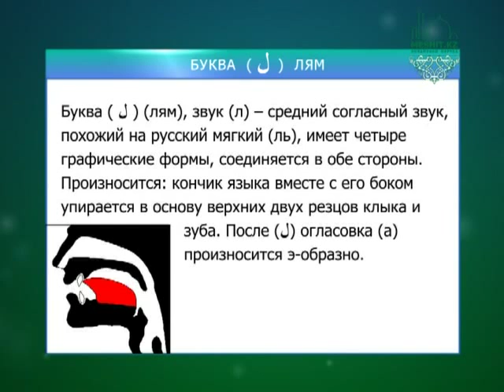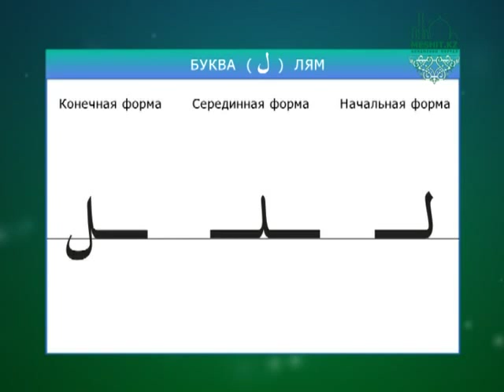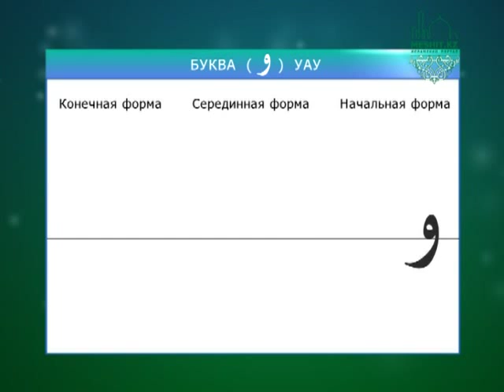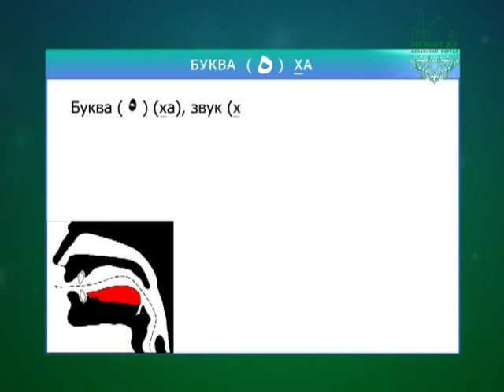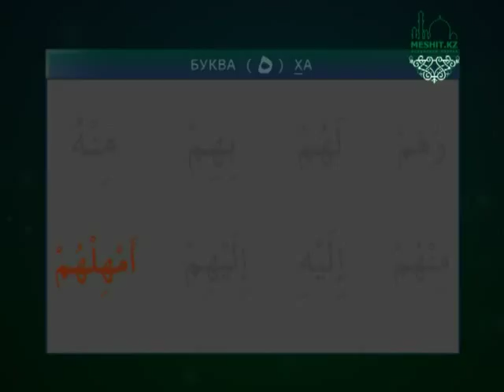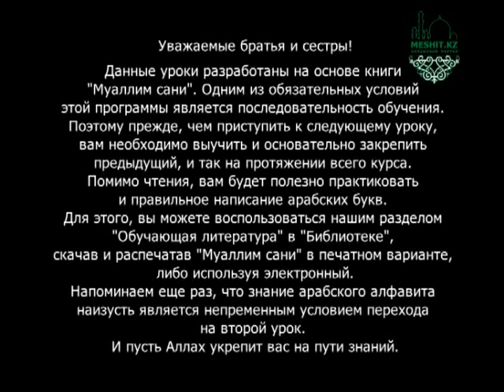Таджвид. Коран. Урок 5 Изучаем буквы Лям Уау Ха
Данное видео  предназначено для всех тех кто хочет обучаться чтению священного Корана.
Видео скачано с сайта и размещено с разрешения администратора сайта.